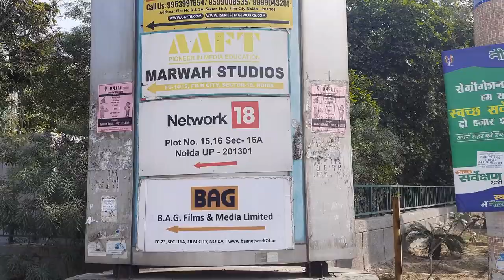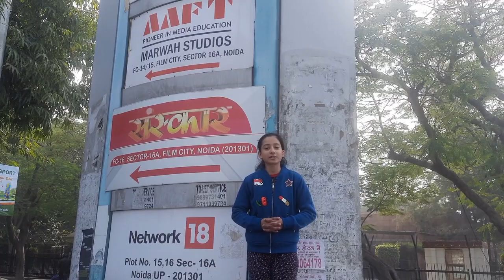The News Capital Of India. | Barkha Joshi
क्या आपने कभी सोचा देशभर में ज़ो न्यूज़ दिखाई जाती है..वो कहां बनती है...सारे न्यूज़ चैनल के ऑफिस कहां हैं ? न्यूज़ कैसे बनती है ? न्यूज़ चैनल के ऑफिस कहां हैं..आपके इन सारे सवालों का जवाब ये वीडियो देगा